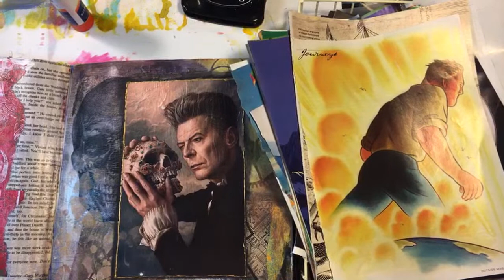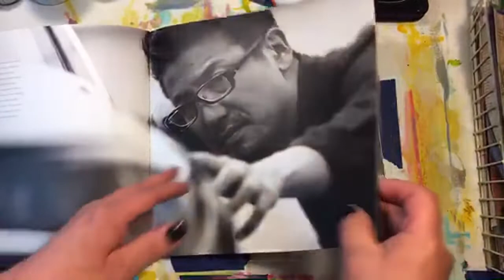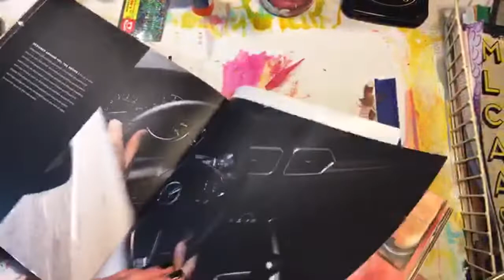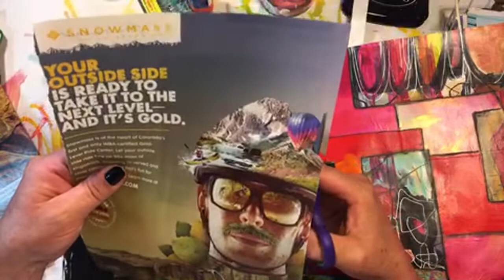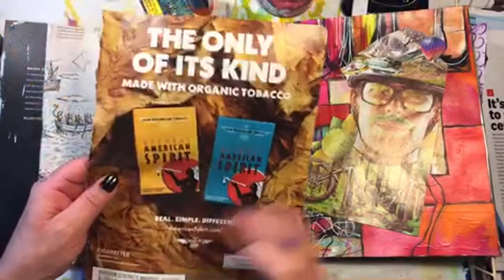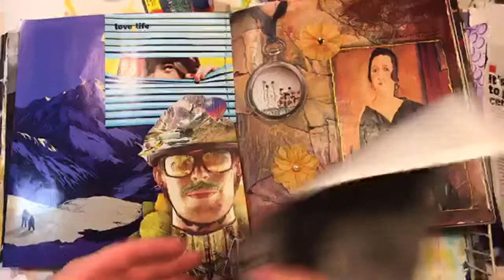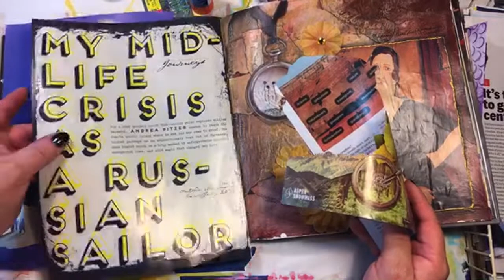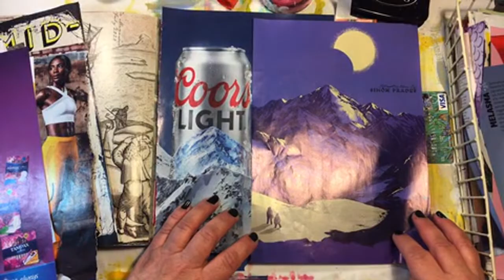Gluing During Hurricane Delta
I was just trying to do something to get my mind off the weather.  This video cuts off because my electricity cut off .  Everything turned out fine in the end.